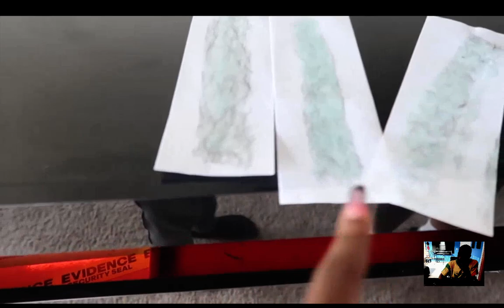Imjustkyia We Waxed Amar & Jordan Legs In Their Sleep! Must Watch reaction EianTheProducer Tv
reacting to Imjustkyia We Waxed Amar & Jordan Legs In Their Sleep! Must Watch reaction